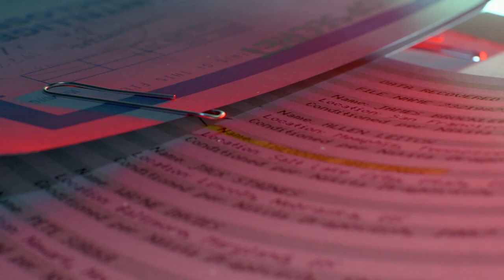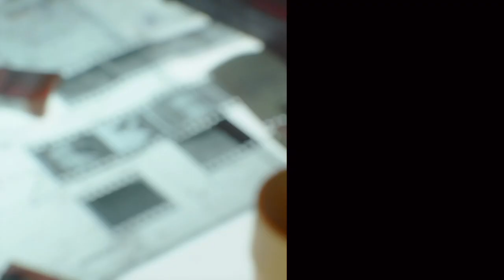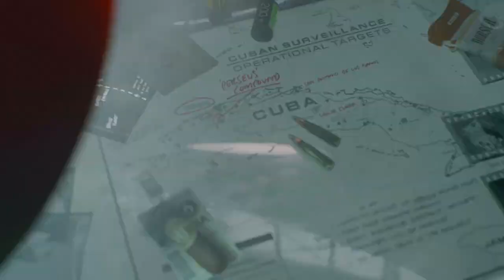Call of Duty®: Black Ops Cold War_20210109222450